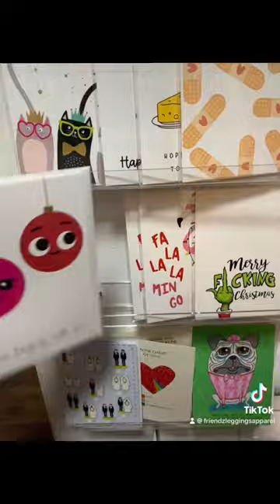When it’s that time of the year to fill up those stockings and put gifts under that tree!